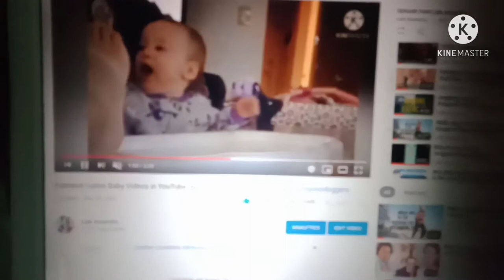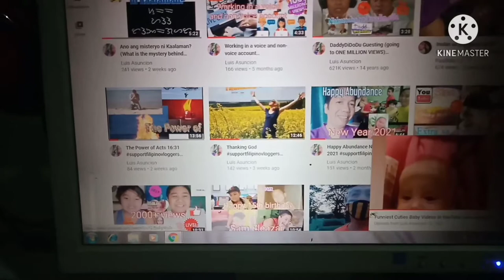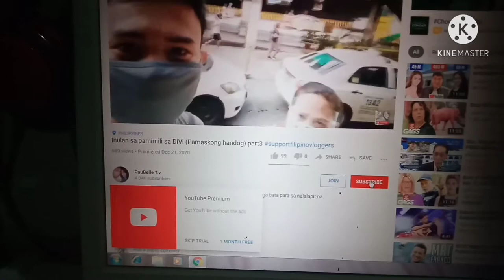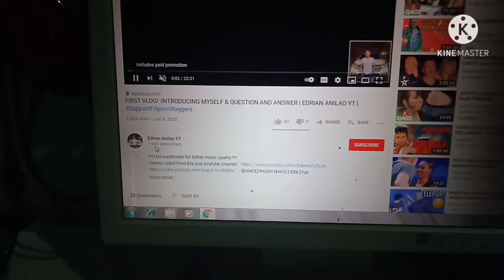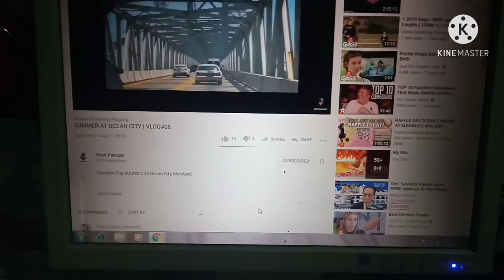Promoting other channels in supportfilipinovloggers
CampusLibrarian I've created this video in order to support other small filipino youtubers under the hashtag support Filipino vloggers